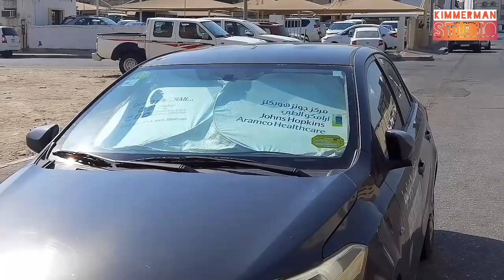Streets in Al Khobar| Saudi Arabia| المملكة العربية السعودية Travel| KimmermanStudio Vlogs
Final glimpse to the streets where I usually walk in Al Khobar, Saudi Arabia